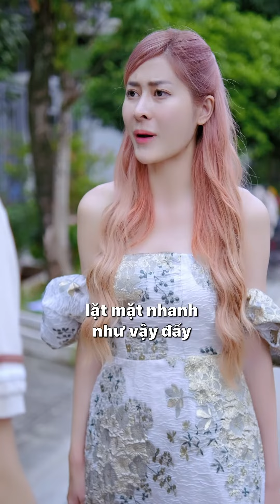Chàng Trai Lật Mặt Như Bánh Tráng Vì Vợ Và Bồ Nhí | Phương Mai | Tắm Trắng 30s | MAIRIS VIỆT NAM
Chàng Trai Lật Mặt Như Bánh Tráng Vì Vợ Và Bồ Nhí | Trần Ngọc Phương Mai | Tắm Trắng 30s | MAIRIS VIỆT NAM

Đặt hàng sản phẩm trong video
📌100% chính hãng, nguyên liệu nhập khẩu từ nước ngoài.

♥Hello mọi người ! Lại là Phương Mai đây, nhiều chị em hỏi Mai vì sao có làn da trắng sáng vậy, thì ở đây Mai sẽ  chia sẽ về cách tắm trắng, các loại sữa tắm trắng da để mọi người có thể tắm trắng tại nhà. Ngoài ra cũng sẽ giúp các chị em có thêm kiến thức về viên uống trắng da,kem dưỡng trắng da,dưỡng trắng da body, serum trắng da, viên uống trắng da glutathione, trắng như Ngọc Trinh, ,chăm sóc da body.